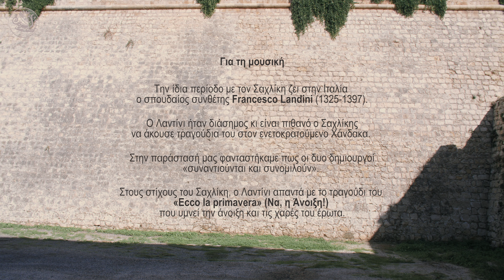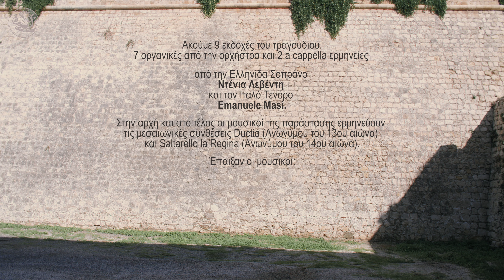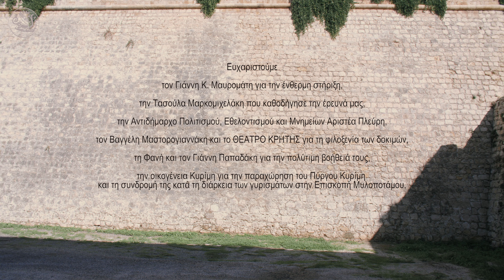Στέφανος Σαχλίκης "Τ’ άστρη οπού ’ναι άμετρα βιαζόταν να μετρήσει" - Stephanos Sachlikis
Στέφανος Σαχλίκης "Τ’ άστρη οπού ’ναι άμετρα  βιαζόταν να μετρήσει"  Μια παράσταση εν εξελίξει

Μια παράσταση για τον πρώτο εκπρόσωπο της Κρητικής ¬ Λογοτεχνίας, τον σατιρικό ποιητή του 14ου αιώνα Στέφανο Σαχλίκη είναι από τη φύση της μια αναμέτρηση με την ιστορία του Χάνδακα, την ιστορία της γλώσσας μας και την προσωπική ιστορία των ανθρώπων που πρωταγωνιστούν σε αυτές τις ποιητικές συνθέσεις.  Ο Σαχλίκης βγαίνει ζωντανός από την επιδημία πανώλης του 1348 και γιορτάζει ξέφρενα τη σωτηρία του, ζώντας μια ζωή νυχτερινή χωρίς φραγμούς, ξοδεύοντας τη μεγάλη περιουσία που κληρονόμησε, μπαίνοντας ακόμη και στη φυλακή.  Τα διηγείται όλα αυτά στα ποιήματά του με γλώσσα τολμηρή και πνεύμα δηκτικό, εισάγοντας πρώτος αυτός στη νεοελληνική λογοτεχνία την ομοιοκαταληξία. Οι στίχοι του ξεχωρίζουν για τη λογοτεχνική τους δύναμη αλλά και τη θεατρικότητά τους.  Δε μπορέσαμε, λοιπόν, να αντισταθούμε.  Η σύνθεση που θα παρακολουθήσετε, στηρίζεται κυρίως σε δύο έργα του: την «Αφήγησι παράξενο του ταπεινού Σαχλίκη» και στις «Συμβουλές στον Φραντζισκή». Στόχος μας, 700 χρόνια μετά, να φωτίσουμε με την ειρωνική κι αυτοσαρκαστική διάθεση του ποιητή όχι μόνο τη δική του μορφή, μα και συμπεριφορές που παραμένουν οικείες ακόμη και σήμερα.
Πολύτιμος οδηγός στάθηκε για μας η χρηστική έκδοση των Γιάννη Κ. Μαυρομάτη και Νικόλαου Μ. Παναγιωτάκη (Μ.Ι.Ε.Τ., 2015). Ευχαριστούμε από καρδιάς τον κ. Μαυρομάτη κι αφιερώνουμε την παράσταση στη Μνήμη του Ν. Μ. Παναγιωτάκη. [Γ.Α.]

Τα γυρίσματα πραγματοποιήθηκαν στη Βασιλική Αγίου Μάρκου, στις πύλες του ιστορικού Χάνδακα και σε άλλα ιστορικά μέρη της πόλης του Ηρακλείου καθώς και στον Πύργο Κυρίμηδων  (Επισκοπή Μυλοποτάμου) τον Οκτώβριο του 2020.

Ψηφιακό Φεστιβάλ "Τέχνη Καθ' Οδόν" 2020
Παραγωγή: Δήμος Ηρακλείου -Αντιδημαρχία Πολιτισμού
Αντιδήμαρχος: Αριστέα Τ. Πλεύρη
Πολιτιστική Διαχείριση: Μαριάννα Γιαλύτη
Ψηφιακή Πολιτιστική Διαχείριση: Κωνσταντίνα Χατζάκη
Διοικητική Οργάνωση: Τμήμα Πολιτισμού -  Εύη Μαρτιμιανάκη

Stephanos Sachlikis: T’ astrí opoú ‘nae ámetra viazótan na metrísei
(The stars that are numberless, he was in hurry to count)

A performance of the first representative of the Cretan Literature, 14th century’s satirical poet, Stephanos Sachlikis, is by its nature a confrontation with the history of Chandax, the history of our language and the personal history of the people that are the leading characters in these compositions. Sachlikis makes it alive through the plague epidemic of 1348 and wildly celebrates his salvation, in a night with no restrictions, spending the great fortune that he had inherited, even ending up in prison. He narrates all of this in his poems, with bold tongue and biting spirit, introducing first rhyme in neo Greek literature. His verses are distinguished for their literary power as well as for their theatricality.

Digital Festival "Street Art Festival"
Production: Municipality of Heraklion - Vice Mayor of Culture
Vice Mayor: Aristea T. Plevri
Cultural Management: Marianna Gialiti
Digital Cultural Management: Konstantina Chatzaki
Administrative Organization: Department of Culture - Evi Martimianaki